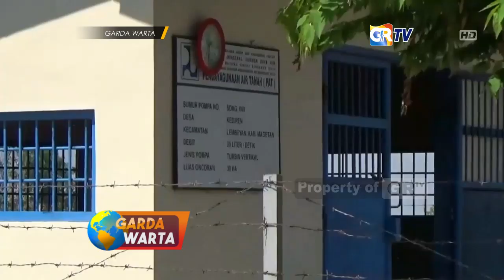MAGETAN - Menjamurnya Sumur Pompa Dalam Perparah Krisis Air Bersih Di Magetan